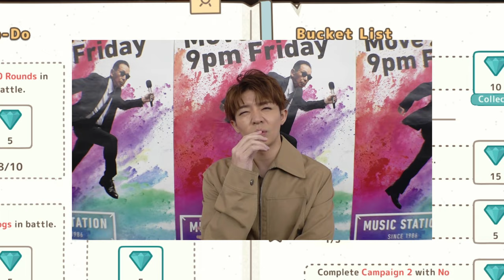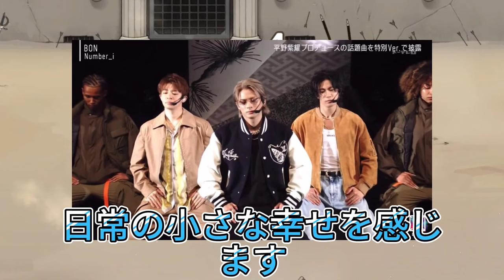【平野紫耀】平野紫耀のノリノリ姿に心奪われたMステの素晴らしいパフォーマンスを見逃すな！！三人の絆と感動の瞬間！岸優太と水族館のレジでの思い出が蘇る！神宮寺勇太のF1応援姿が可愛すぎる！